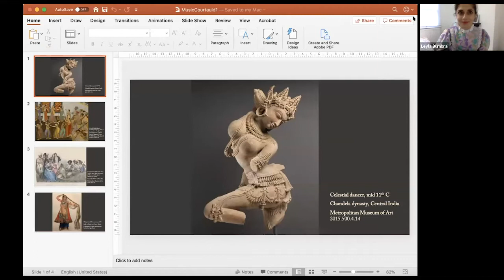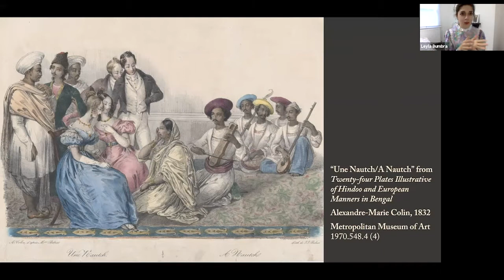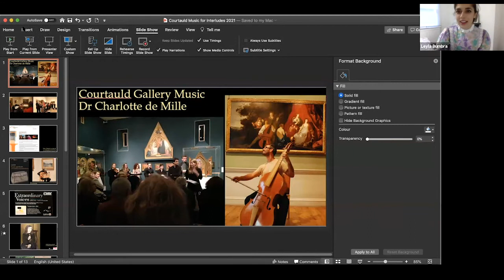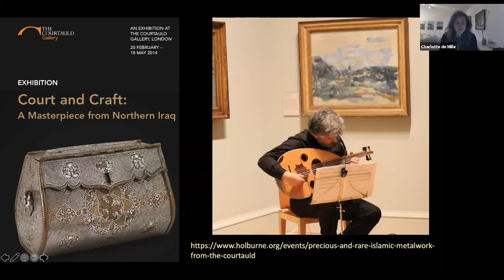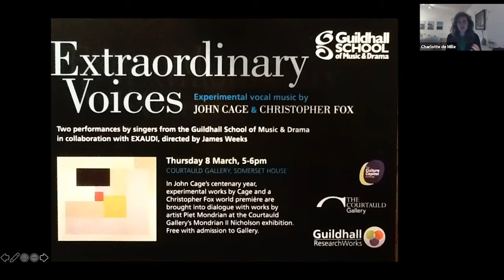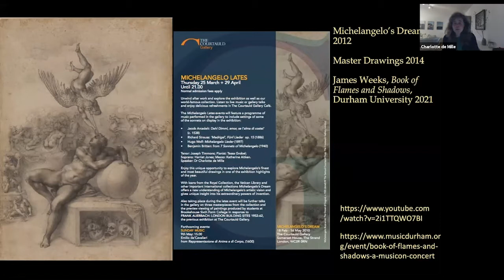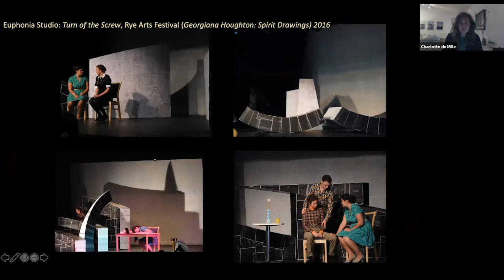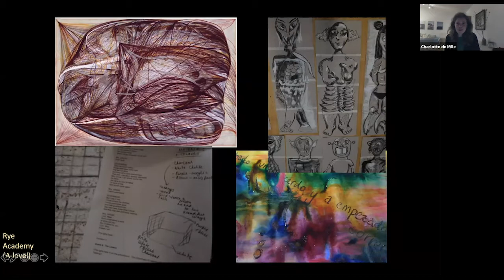Open Courtauld Hour - Episode 1, S5: Musical Interludes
From defining subject matter to influencing style, harmony, melody, rhythm, and colour in arts physical manifestation, music also promotes mindfulness in the gallery sphere. A melodic crescendo to truly heighten our appreciation of art, music can allow a deeper immersion and interpretation of our collection. Visual arts symphony, the reciprocal nature between the visual arts and the musical world, is all the more clear when art acts as the source of inspiration for musical interludes.

In this hour we will travel back in time and across the globe to Mughal India with Katherine Schofield (Senior Lecturer in South Asian Music and History, Department of Music at King’s College London). Closer to home we will revisit our musical programme here at the Courtauld with Charlotte De Mille (Associate Lecturer and past Curator of Music at The Courtauld). Fast-forwarding to the present, we will be joined by the August McGregor, Jessica Smith and Stephanie Edwards of Future Ferens (Ferens Art Gallery) to learn more on how and why music has become an essential tool to promote interactive engagement in their exhibition projects. Lastly, to round up the hour we will have a one off musical interpretation of Monet’s ‘Antibes’ by the musical duo GAIA.

This online mini series will provide concise one hour packages of pop-up talks, performances and in detail object study sessions that explore and celebrate our collection, research in art history, curation and conservation.

The series will touch on pertinent issues — magnifying contemporary thinking in society through the field of art history. These episodes will explore how the public, artists and galleries are adapting to a digital world, showcasing art historical research in light of this global pandemic and providing a platform for creative practice in the age of social distancing.

Most importantly, as art is relevant to all, these informal sessions will give attendees the chance to access, engage and read art and art history through a different lens— revamping and rethinking art historical discussions through retelling hidden stories. These episodes will platform new perspectives, new ways into art practice, looking at art and reading its history through themes that impact us all.

Open Courtauld Hour is supported by Bloomberg Philanthropies.